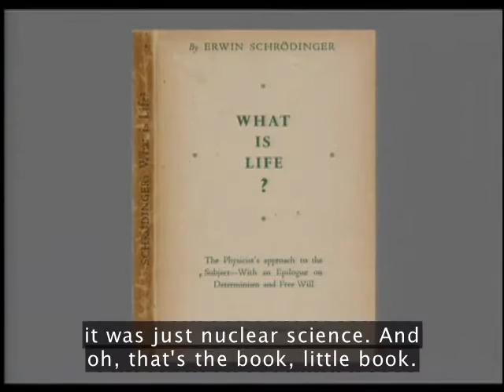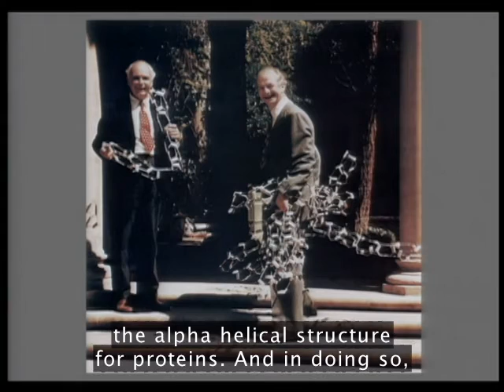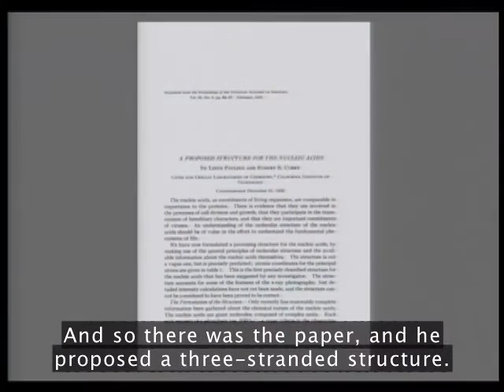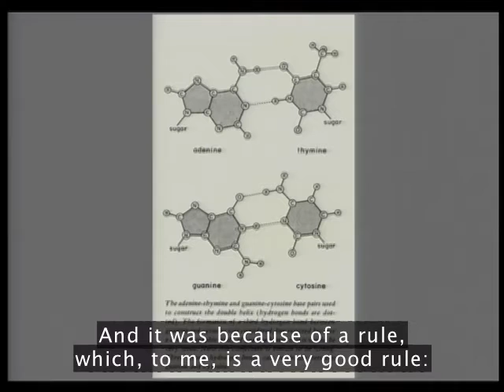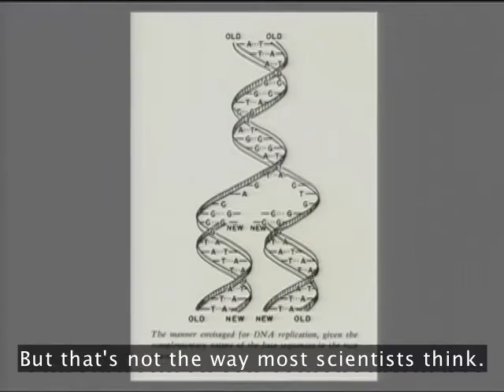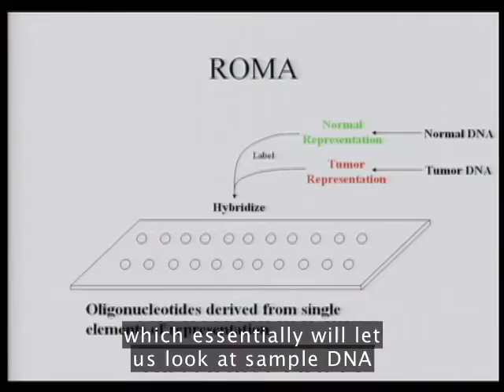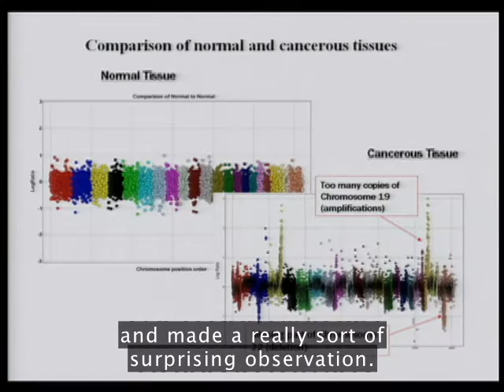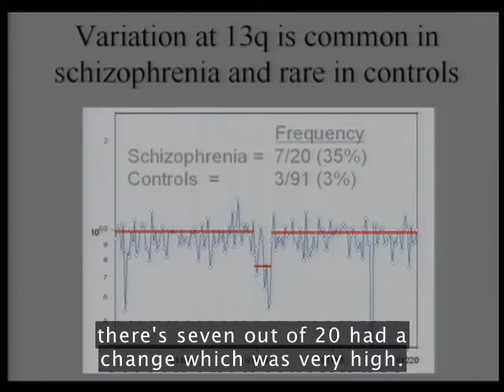JamesWatson How We Discovered DNA